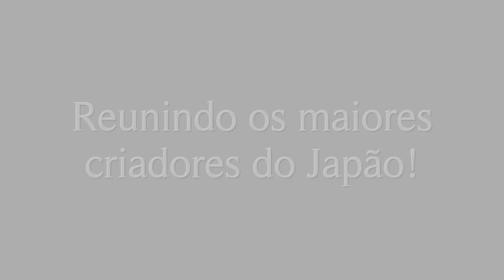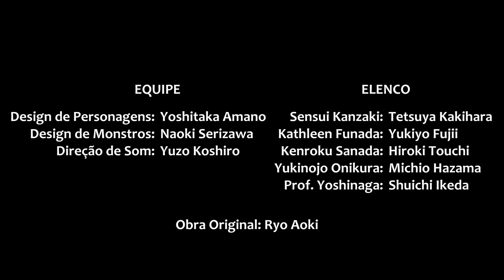GIBIATE | TRAILER OFICIAL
GIBIATE ✨ Sinopse: Japão, 2030. Um vírus chamado Gibia infectou humanos do mundo todo. Os infectados tornam-se diferentes tipos de monstro, dependendo da idade, sexo e raça. De repente, um samurai e ninja aparecem no Japão devastado pela doença. Vindos do começo da era Edo, eles lutam juntos, contando com a ajuda de uma médica para encontrar uma cura para o Gibia. Enfrentando incessantes ataques dos infectados, e dos foras-da-lei famintos, eles embarcam numa perigosa jornada.